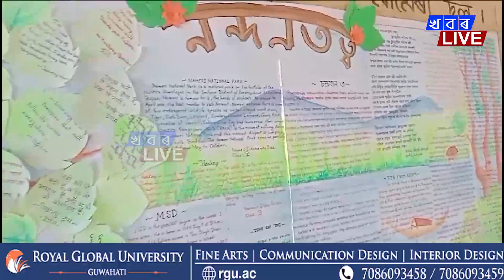সাংস্কৃতিৰ সোণসেৰীয়া পথাৰৰ বুকুত জিলিকিল প্ৰণৱ শইকীয়া জাতীয় বিদ্যালয়ৰ এদল শিক্ষাৰ্থী ।